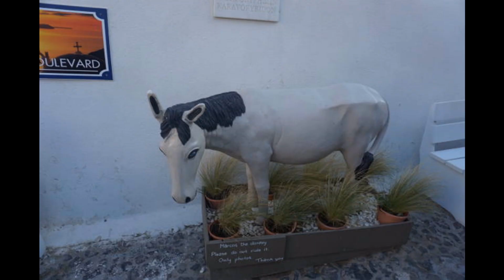Prima Tappa di Crociera: SANTORINI!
Ciao ragazzi, dove si va?  🌍
In questo primo video, facciamo tappa a Santorini. Venite a scoprirla con noi!  😎

PS: da notare come i colori della maglietta si intonano con la bandiera greca  😂

Creators: Alfredo Barra & Kateryna Romanchuk